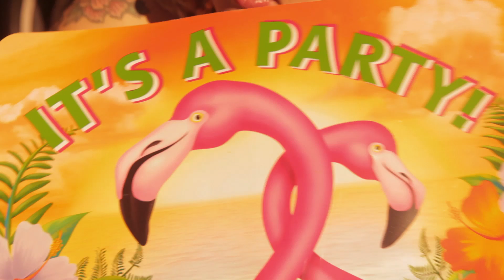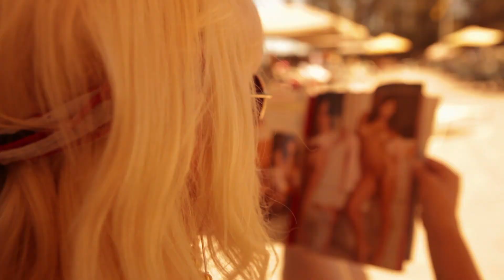The Whiskey Thieves -Whiskey and Women OFFICIAL MUSIC VIDEO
The Whiskey Thieves first formed in the spring of 2006 as a powerhouse quartet.
Singer Codi Binkley, guitarist Gabe Brueske, bassist Zakk Murphy and drummer Thomas Bottari.